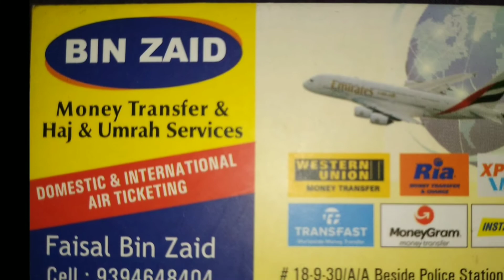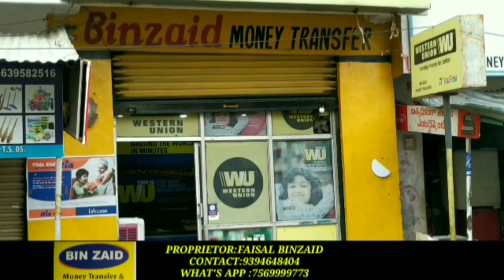ASADUDDIN OWAISI Vs AMIT SHAH OVER J&K AMENDMENT BILL | BJP Vs AIMIM